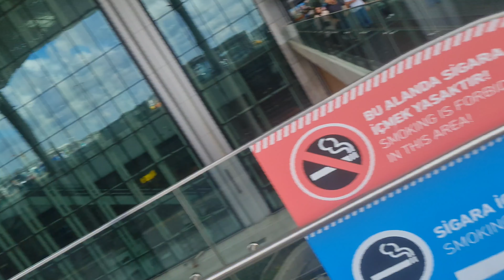MIJN VLUCHT IS OVERBOEKT & IK MAG NIET MEE?!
Ik wil jullie bedanken voor het kijken naar deze video. Willen jullie meer van mij zien?
Druk op het duimpje omhoog en volg me uiteraard even op Instagram ook om op de hoogte te zijn van de nieuwste video's en andere projecten die ik maak